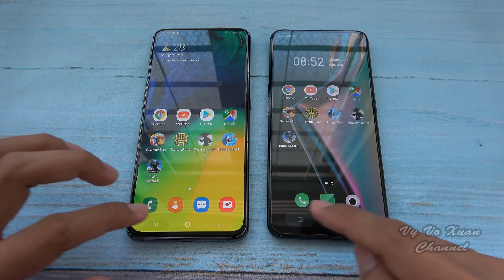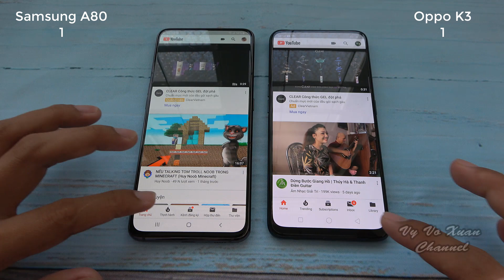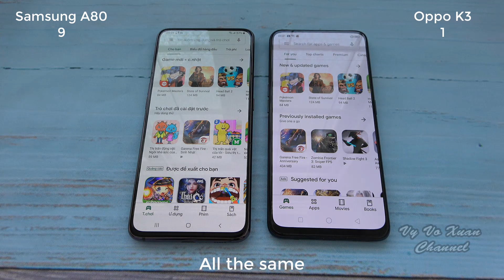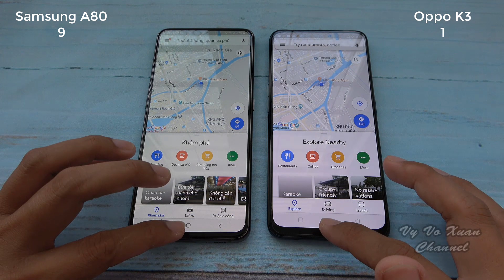Samsung Galaxy A80 vs Oppo K3 | SpeedTest and camera comparison